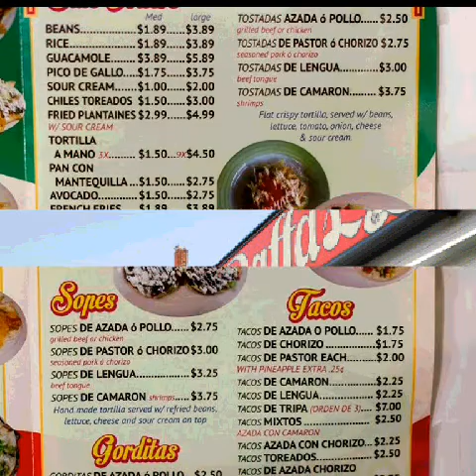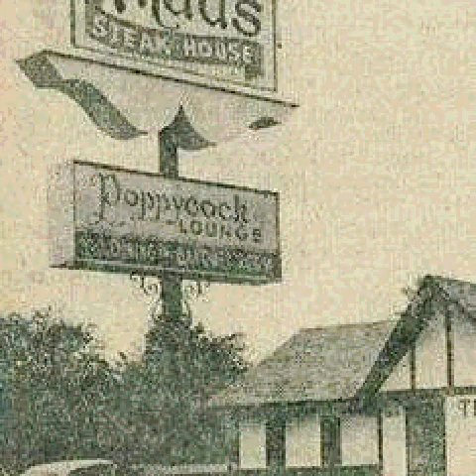New bedford Massachusetts.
New Bedford es una ciudad en el condado de Bristol, Massachusetts, Estados Unidos. Según el censo de 2010, la ciudad tenía una población total de 95.072, lo que la convierte en la sexta ciudad más grande de Massachusetts. Wikipedia
Código postal: 02740, 02744, 02745, 02746
Clima: 22 ° C, viento S a 6 mph (10 km / h), 94% de humedad